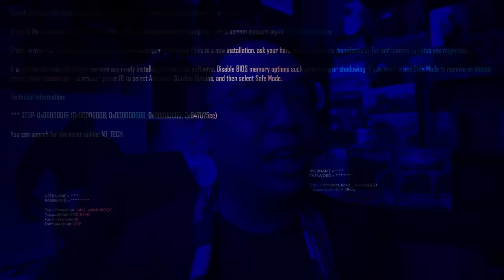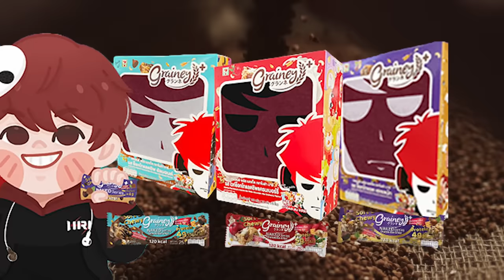ความรู้สึกหลังดู สปอย Borderland [ หนอนหนัง ]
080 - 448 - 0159